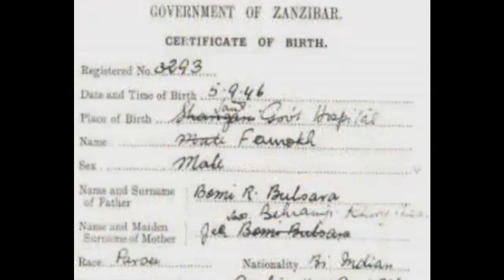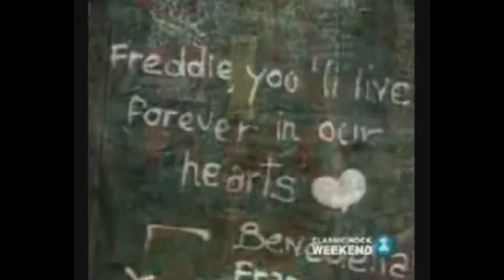Queen - Bijou (HD)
One of many songs from Queen